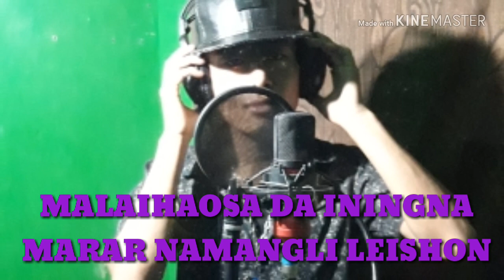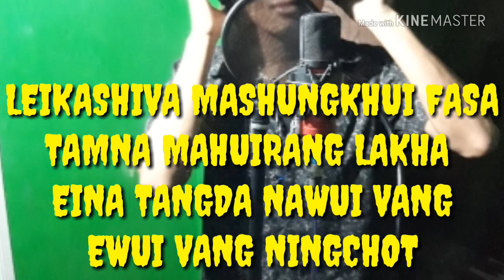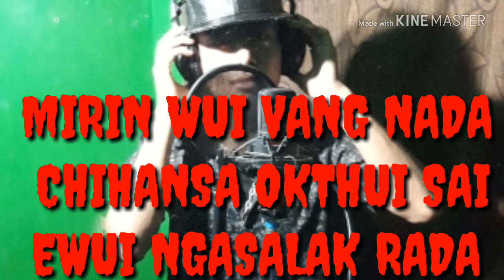leikashivali pakthanghon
Leikashiva eni pakthanghon wui eina thuida